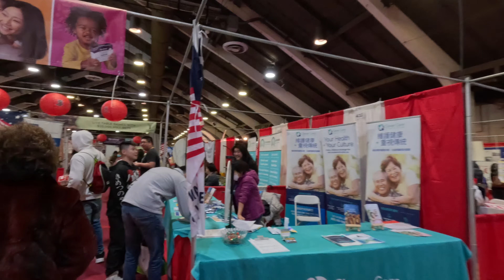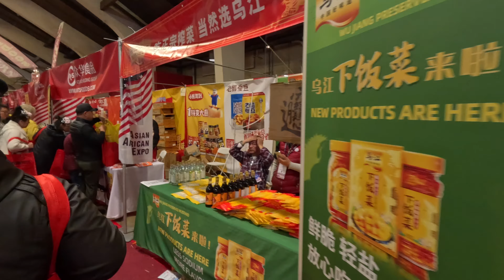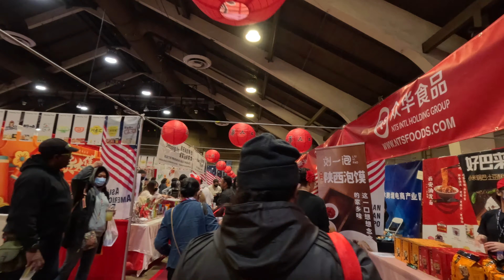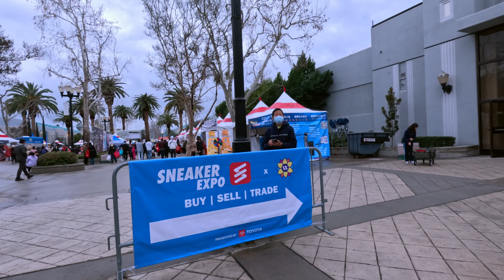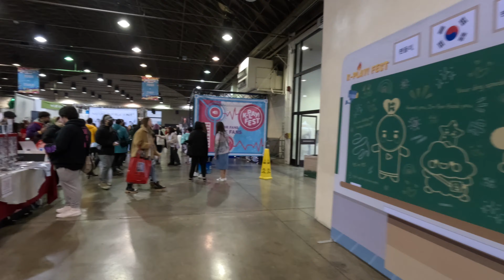Asian American Expo LA 2023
Description
Founded in 1982 as a means of gathering the local community together, Asian American Expo has seen many changes over the last 30 years. When it first launched, the event was called the Chinese American Expo, with only 60 exhibitors and the simple goal of bringing together local Asian businesses and consumers under one roof. From those humble beginnings, the Asian American Expo has expanded both its reach and its scale.

Today the Asian American Expo features 7 large exhibition halls, over 1,000 vendors, 9 non-stop performance stages, and 3 distinctly unique food courts. The Asian American Expo is hosted at the beginning of each year to celebrate the coming of the Lunar New Year Festival, with the goal of recreating the New Year celebrations found across Asia. Food, shopping, entertainment and fun – these are all annual staples that can be found at each year’s event. All of this success would not be made possible without the support from the greater community both locally and internationally.